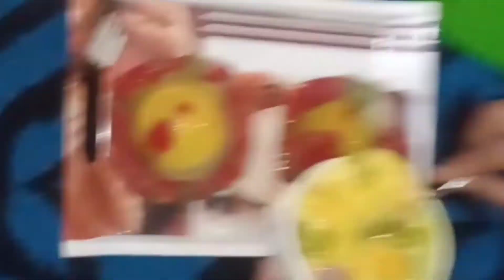How to make an ice bowl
ice bowl # customized ice bowl # ice and dessert bowl #